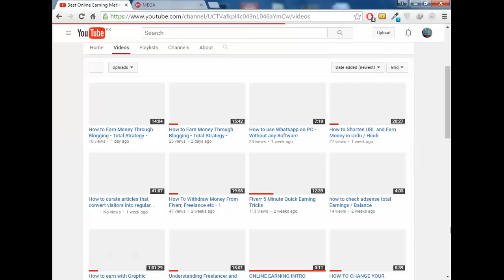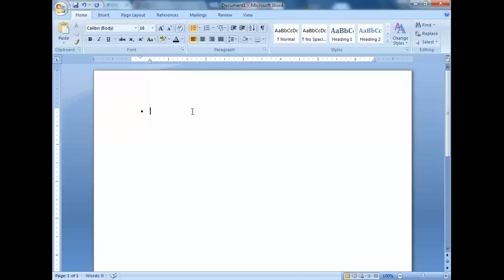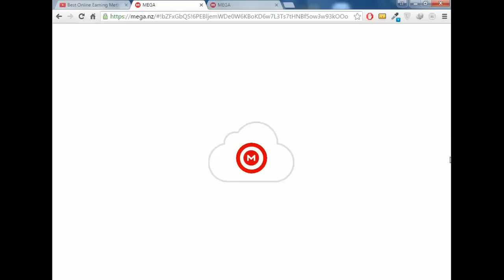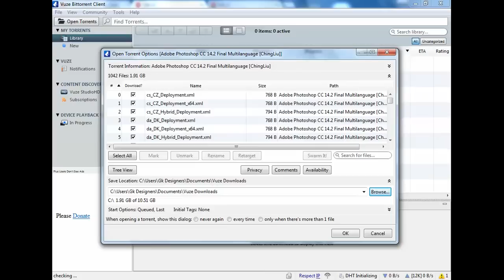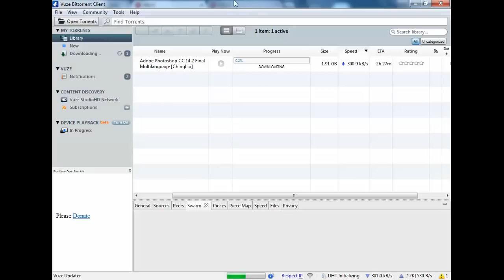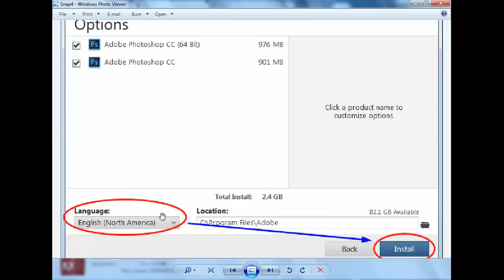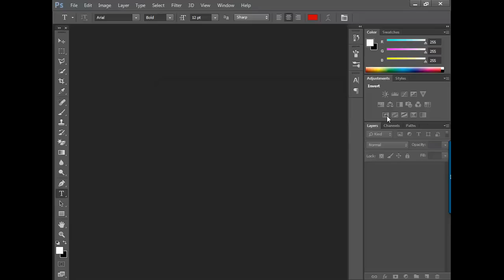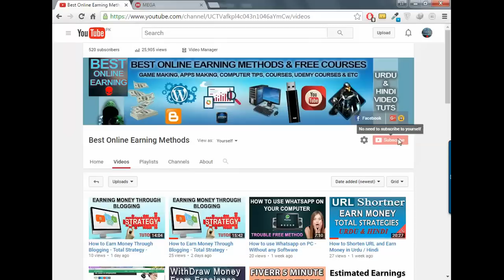Graphics Designing Full Course in Urdu/Hindi - Tutorial-1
Agr Kisi ko, Personal Professional Graphic Designing ki training leni hai tou Whatsapp No pa Contact Krain:

Graphics Designingcommunication instructional exercise for fledglings, would you say you are drained in learning Photoshop traps without seeing how to apply the product to genuine outline? On the other hand possibly you simply need to comprehend what truly is outline and by what method would you be able to end up a genuine fashioner? Outline goes route past programming and there is a considerable measure of hypothesis behind it. In this lesson, you'll take in the essentials expected to make stunning and genuine outline.

In this lesson, you won't require any kind of hardware or particular programming. "Why? Isn't plan just Photoshop?". By comprehension the procedure behind what genuine creators do and comprehend, you will likewise have the capacity to see what makes great outline. Why is that logo engaging? Why does that publication snatch my consideration? How could it be that I can comprehend that advertisement, despite the fact that nothing is composed on it? In the wake of taking part in this lesson, you'll at long last see a greater amount of plan and pick up the capacity to see the world in an unexpected way.

Welcome To Best Online Earning Methods :-